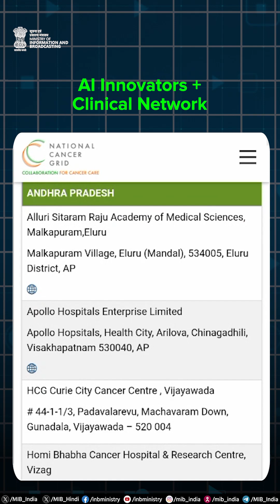MIBePositive | 16-08-2025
Transforming cancer care with AI!

IndiaAI & NCG have launched the CATCH Program — a competitive grant program for innovative screening, diagnosis, and treatment solutions. Apply by Sept 2, 2025 via the IndiaAI and NCG online portal!